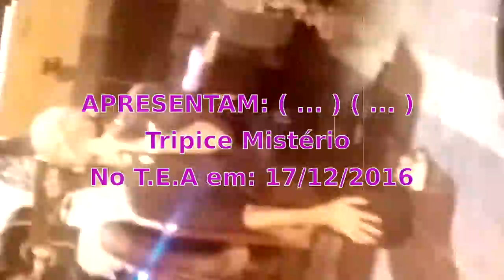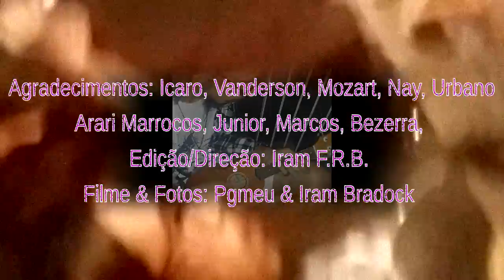Trípice Mistério ( no T.E.A em: 17/12/2017 )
Blog Leitor Metropolitano